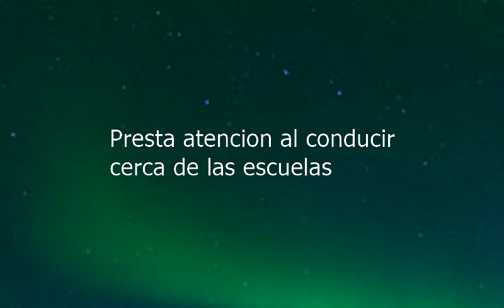How to say Pay Attention When Driving Near Schools in Spanish